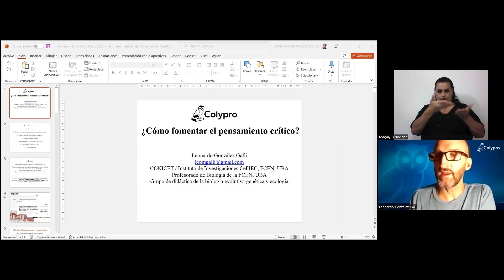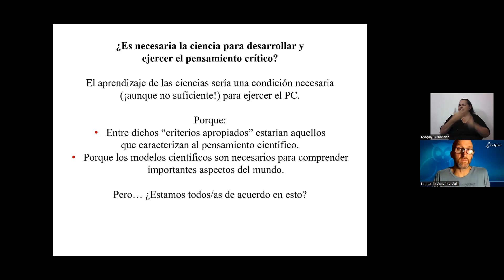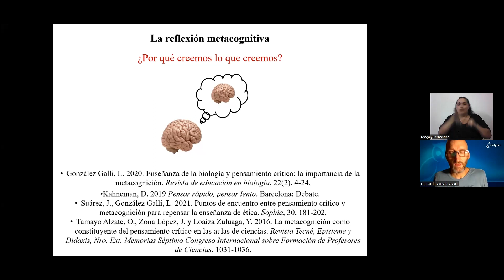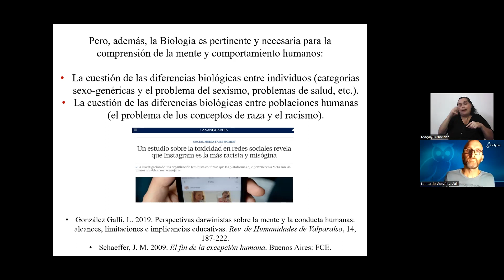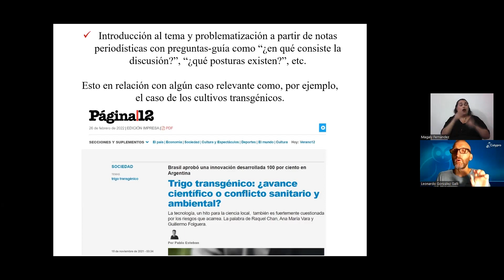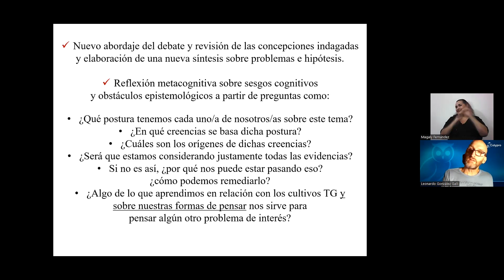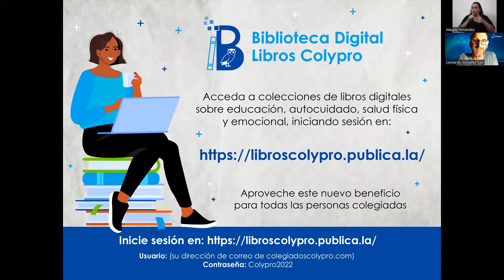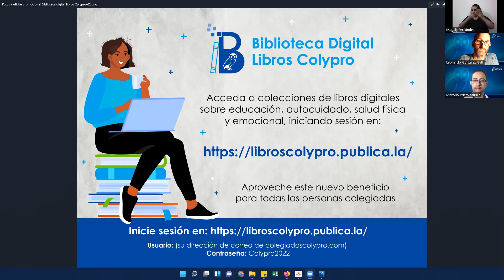Webinario: ¿Cómo fomentar pensamiento crítico? Aportes desde la didáctica de las ciencias naturales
Webinario: ¿Cómo fomentar el pensamiento crítico? Aportes desde la didáctica de las ciencias naturales.
Esta actividad se llevó a cabo el 1 de marzo del 2022. En ella se profundiza sobre el pensamiento crítico y la enseñanza de las ciencias naturales, así como algunos pilares de una enseñanza para el Pensamiento Crítico. Se abordan ejemplos desde la biología, tensiones entre enfoques sobre el Pensamiento Crítico y alguna pistas para el trabajo en el aula. Además se profundiza sobre la las posibilidades de fomentar el pensamiento crítico entre docentes y estudiantes, generando algunos aportes desde la didáctica de las ciencias. Se contó con la participación del ponente internacional Leonardo González Galli, Doctor en Ciencias Biológicas y Profesor de Enseñanza Media y Superior en Biología por la Universidad de Buenos Aires. El ha publicado numerosos artículos en revistas especializadas y capítulos de libros y ha dictado conferencias y cursos de formación docente, además de desempeñarse como divulgador científico en temas de evolución, comportamiento animal y ambiente, y como ilustrador especializado en naturaleza. Para conocer más de los productos académicos de Colypro, puede visitar los siguientes enlaces: